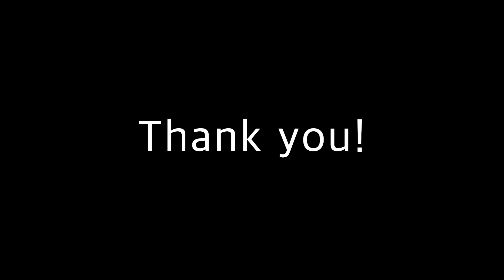드럼치다 손목이 부서질뻔했습니다.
Sean wright - MUCUS (cover)
드럼솔로 47초 시작